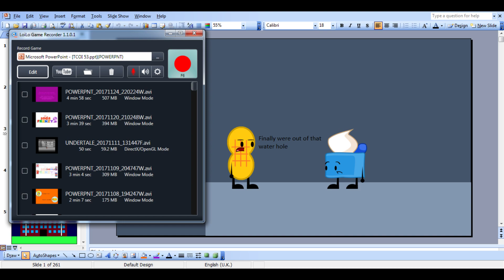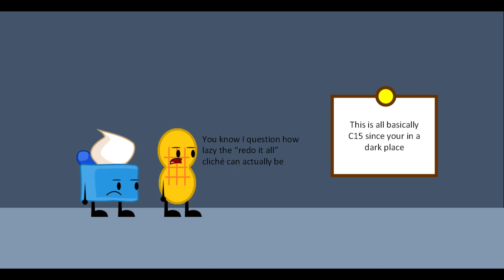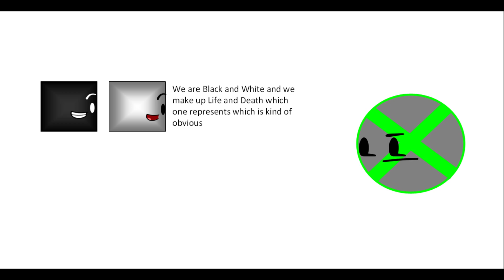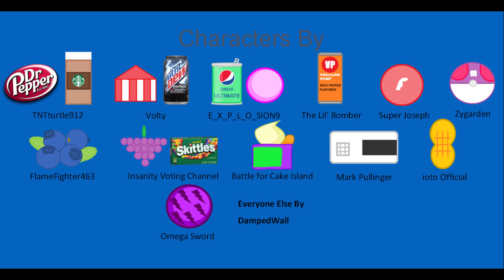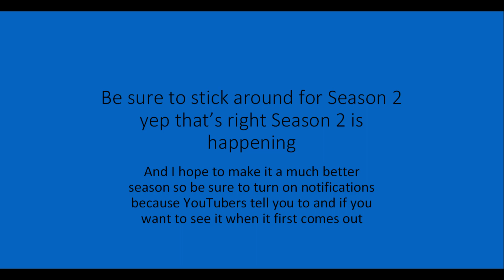The Clash of Insanity Episode 53 - The End of an Error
On the 31st day of 2019 DampedWall gave to me the end of his stupid show

The end is near as the invasion continues in one final battle plus another final battle with the remaining contestants to see who will prevail and be #1 (In Season 1 XD) Watch and see the conclusion of The Clash of Insanity

The Clash of Insanity
Started - 19th November 2016
Finished - 31st January 2019
Time Taken - 2 Years 2 Months 12 Days

If it says the 31st in the description I started uploading this on the 30th but ran through to the next day and I probably restarted considering I wrote this on the 30th doesn't make sense too bad enjoy the finale